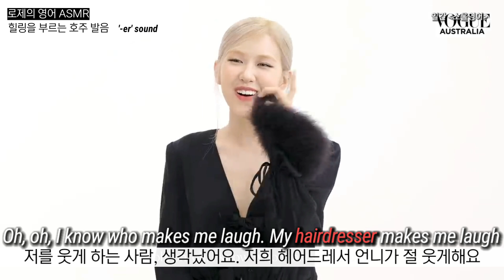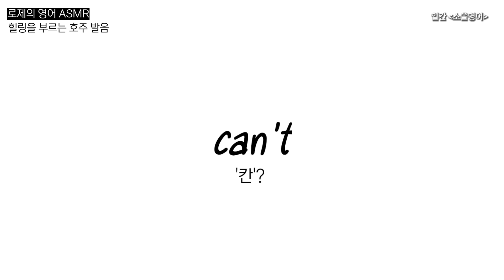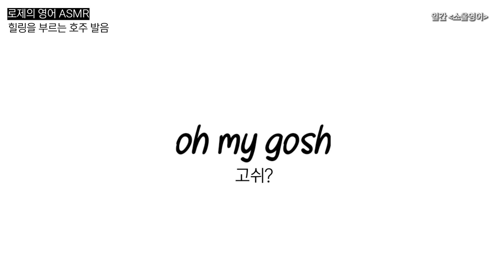로제는 영어ASMR 전문인가요? ROSÉ의 음색이 묻어나는 호주🇦🇺영어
로제 씨가 노래할 때 음색만큼이나 영어할 때도 참 듣기 좋은 것 같아요.
호주식 발음이 궁금하신 분들은 귀기울여 들어보세요~!

0:00 here and there
1:03 er 소리
1:59 can't 발음
2:22 hard 장모음
3:00 문장 끝을 올리는 호주식 억양
3:36 oh my gosh
4:20 definitely 미국과 비슷
4:47 bye